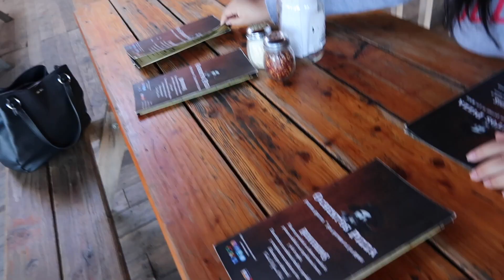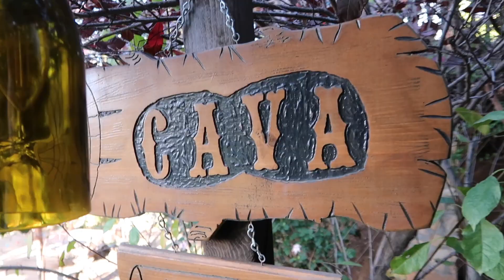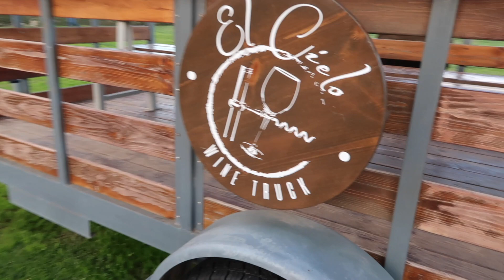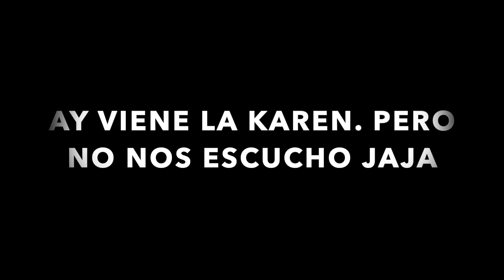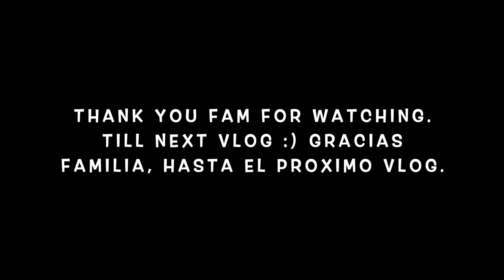TECATE WEEKEND VLOG **EATING BAJA CALIFORNIA'S BOMBEST PIZZA 🍕 **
Welcome back familia! Make sure you check out @dshadess on IG for some bomb and affordable sunglasses.